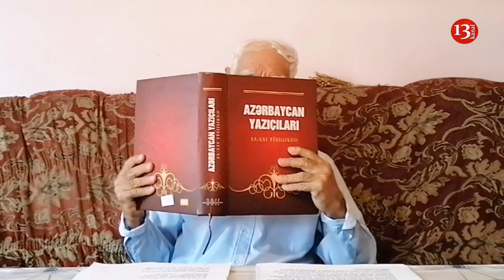"Ayıb olsun sənə, mənim sayəmdə oturmusan müdriklik zirvəsində, ay Hüseynbala"- Əlisa Nicat